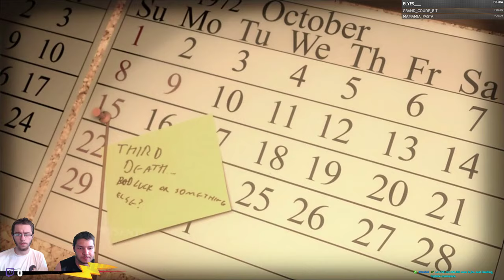FAIT TON GREUH!! w/ROSE (Lucius #1)